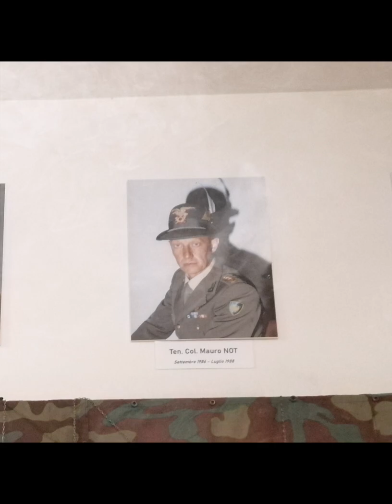Secondo Raduno Alpino caserma Zucchi Chiusaforte